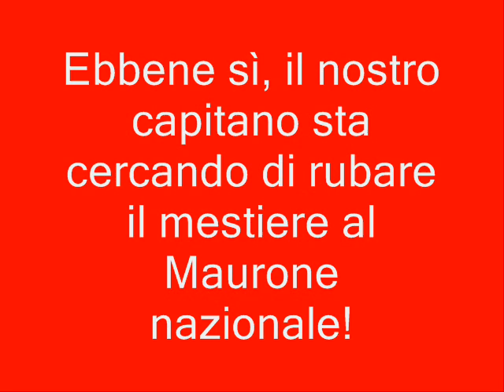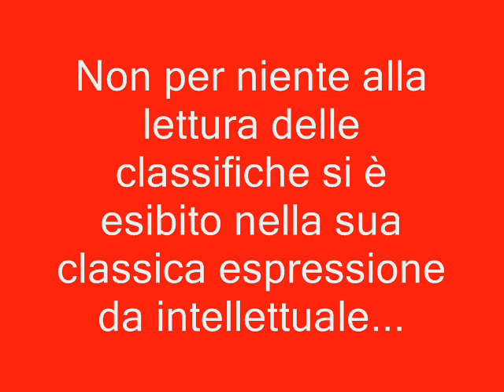Rubarsi il lavoro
Risvolti della gara di ciclocross tenutasi a Gubbio il 23 novembre 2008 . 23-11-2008 .